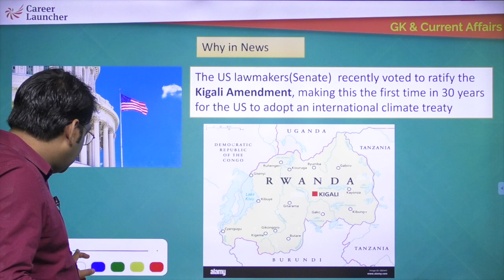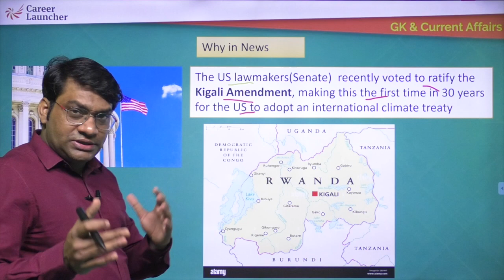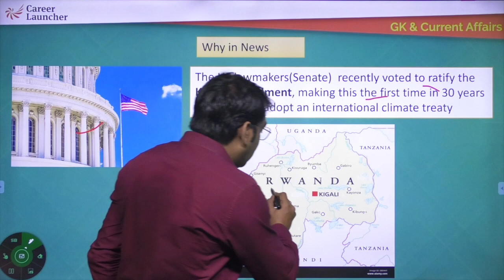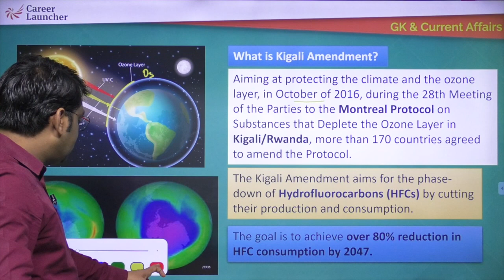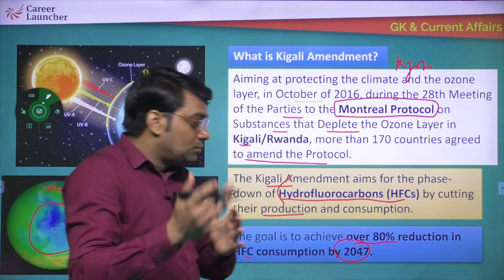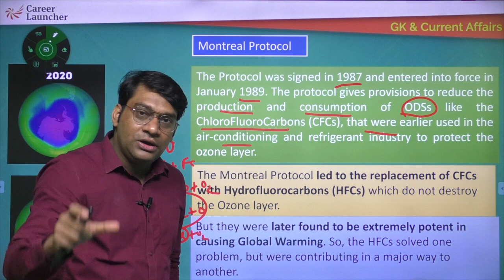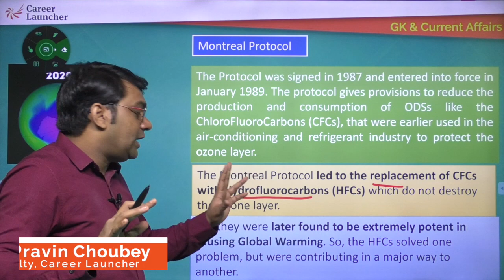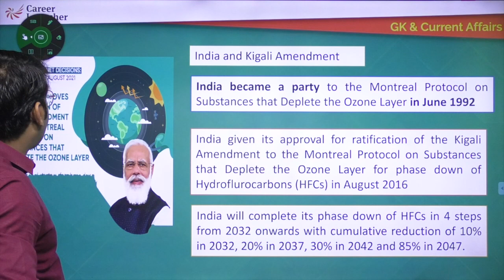Kigali Amendment | Daily Current Affairs & GK | Career Launcher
Your World this week is an initiative where you will be updated with all the relevant current happenings worldwide. It is a must-watch video for those preparing for any competitive exam.

🟣 CUET 2023 & 2024 Explore Online Live, In-center, Self-paced (English Language, General Test & Science, Sciences and Humanities)

🟣 CUET 2023 Online Live Course| (English Language, General Test & Science, Sciences and Humanities)

🟣 CUET 2023 In-center Course (English Language, General Test & Science, Sciences and Humanities)

🟣 CUET 2023 Self-Paced (Pre-recorded) Course (English Language, General Test & Science, Sciences and Humanities)

🟣 CUET 2024 Online Live Express Course| (English Language, General Test & Science, Sciences and Humanities)

🟣 CUET 2024 In-center Course (English Language, General Test & Science, Sciences and Humanities)

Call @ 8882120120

To know more about CUET Exam,